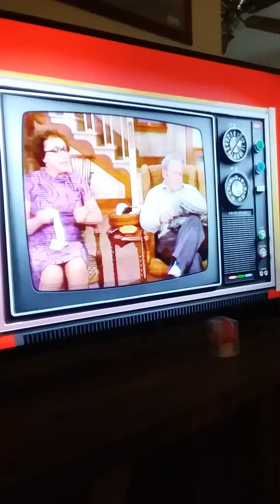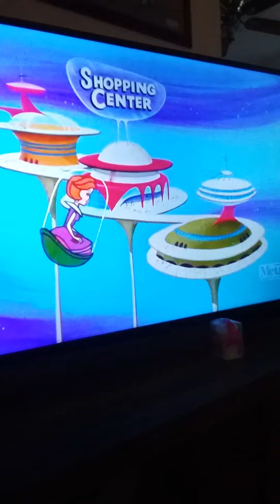Flintstones ending credits vs jetson,s theme song mix on me t.v